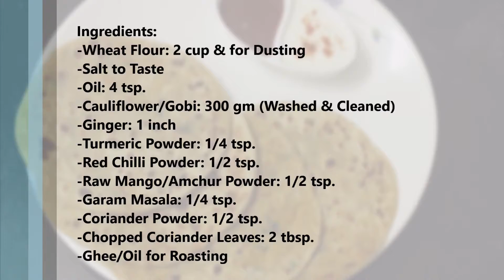Gobi Paratha l Cauliflower Paratha l गोभी पराठा l Gobhi Ka Paratha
Preparation time: 25 min
Cooking time: 15 min
Servings: 6-7

Ingredients:
-Wheat Flour: 2 cup & for Dusting
-Oil: 4 tsp.
-Cauliflower/Gobi: 300 gm (Washed & Cleaned)
-Ginger: 1 inch
-Turmeric Powder: 1/4 tsp.
-Red Chilli Powder: 1/2 tsp.
-Raw Mango/Amchur Powder: 1/2 tsp.
-Garam Masala: 1/4 tsp.
-Coriander Powder: 1/2 tsp.
-Chopped Coriander Leaves: 2 tbsp.
-Ghee/Oil for Roasting